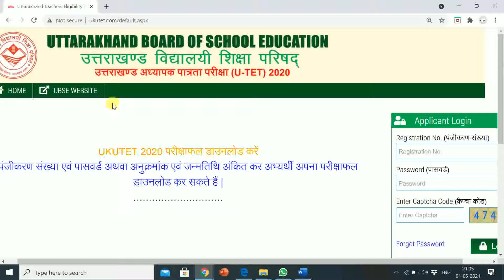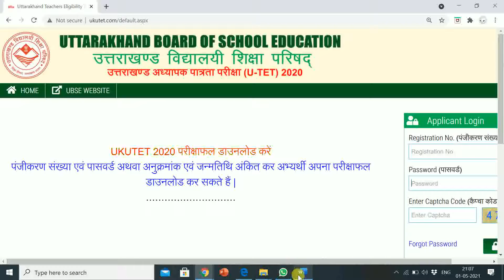UTTARAKHAND TEACHERS ELIGIBILITY TEST( UTET) 2020 RESULT DECLARED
Bajaj 17 Litres Solo Microwave Oven with Mechanical Knob (1701 MT, White)